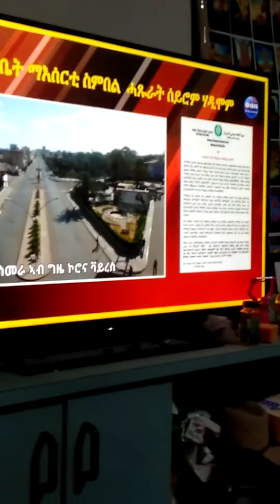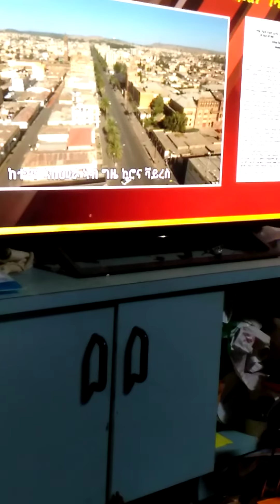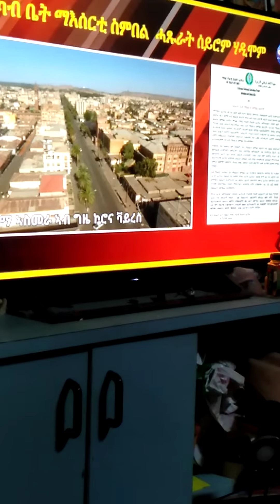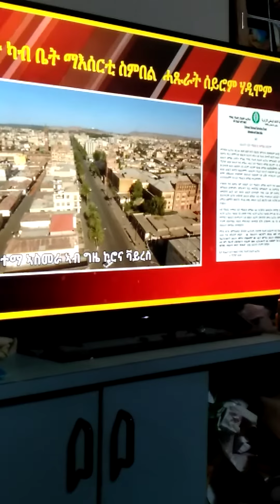Tekhlay Birele Deres